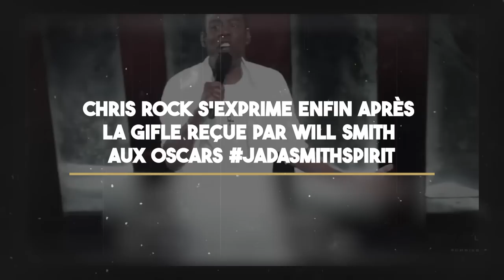Chris Rock s'exprime enfin après la gifle qu'il a reçue de Will Smith aux Oscars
Chris Rock réagit enfin après la gifle qu'il a reçue de Will Smith aux oscars précédents...

0:00 Intro
01:43 Le contexte
02:11 Le show de Chris Rock
02:46 Le Deal Légendaire du One Man Show
05:46 Voici la véritable victime
10:58 En résumé
11:15 Le gentleman Chris Rock